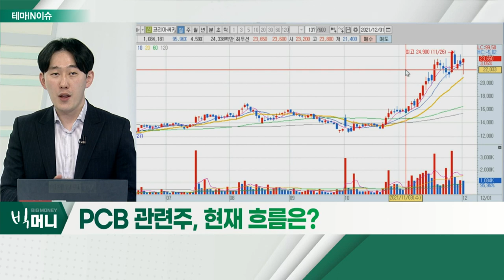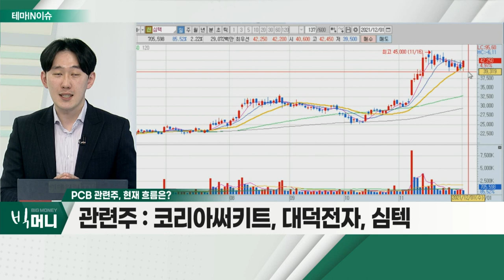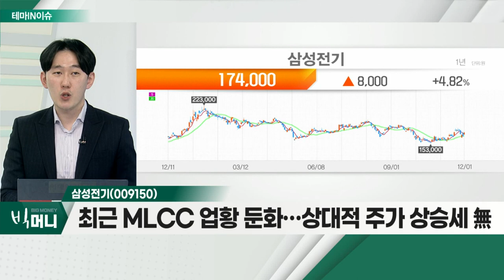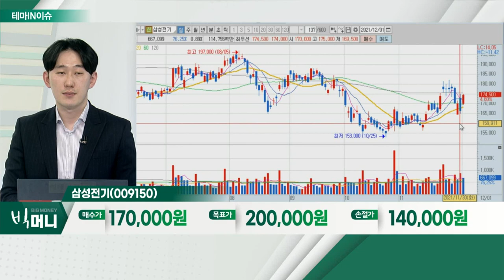삼성전기(009150)... PCB 관련주_테마IN이슈 (20211201)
PCB 관련주
- 2022년도 PCB 관련 업황, 호황 전망
- 수요 대비 공급 부족… 최근 증설 랠리
- 전반적 상승 주도 섹터 등극 가능성 뒷받침

- PCB-MLCC-카메라 모듈로 이어지는 수익 구조
- 최근 MLCC 업황 둔화… 상대적 주가 상승세 無
- MLCC 둔화 선반영 및 PCBㆍ카메라 모듈 긍정적